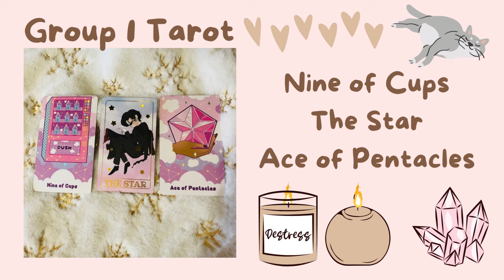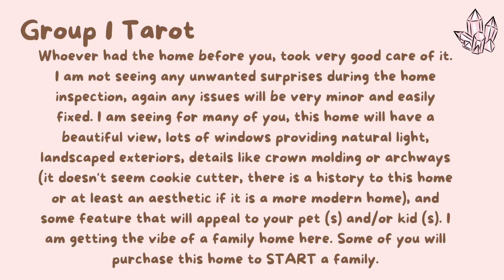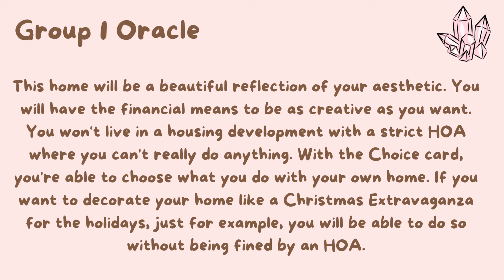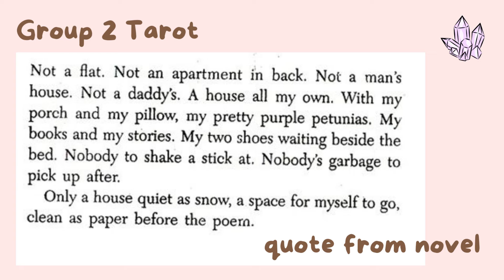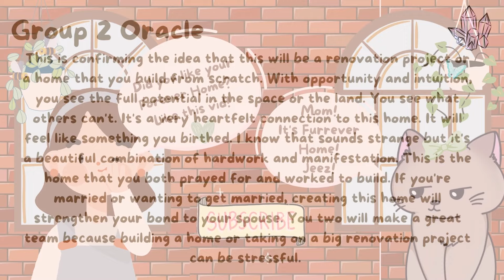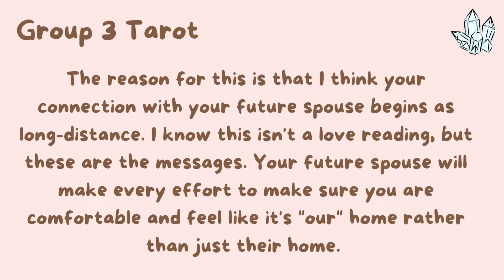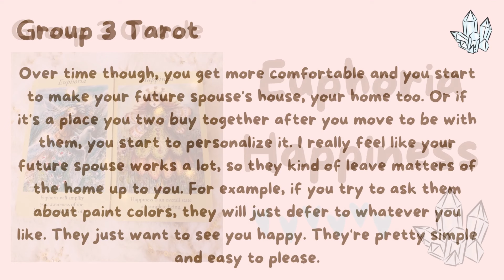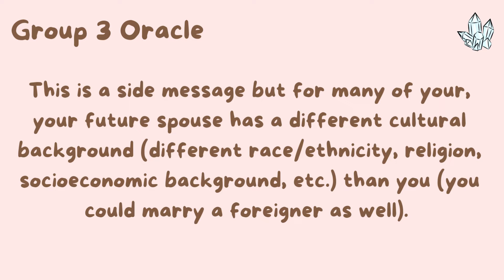🔮 🏡 Your Forever Home 🏡 🔮 Silent Pick-A-Card Tarot Reading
🎉 Tip with SuperThanks (virtual tip jar, funds gracie's love of greenies smartbites)

🥰 NOTE: this is a SILENT TIMELESS reading. You do not have to watch this reading close to the posted date for it to resonate ☀️😻🧿

🌹Today’s tarot card reading is a SILENT reading that reveals your future forever home🌹

🏡 TIME STAMPS 🏡
🦄  Group Selection - 0:15
🌹 Group 1- 1:15
🎧 - "A Good Day" by Priscilla Ahn
❣️ Group 2 - 9:18
📚 - Mandy by Julie Andrews (coziest children's book with an orphan making a cottage in the woods her home)
🍷 Group 3 - 17:42
🎧 - "Send Me On My Way" by Rusted Root (this is a song from the Matilda Movie & it always reminds me of found family and finding a new home, I really feel like you will have a special bond with your future spouse's family and they will be at your home often).
🍷 (clip from movie, skip to 2:38)
💌 Thank You Letter - 28:39

🌻Decks used🌻
✨Pastel Journey Tarot
✨Faerie Guidance Oracle
✨Magical Girl Tarot (etsy, kaiyoclubhouse)

🌻New Readings Every Monday 3:00 pm ET 🌻